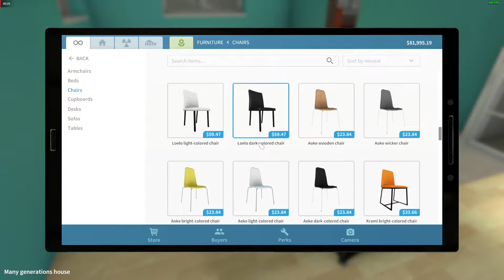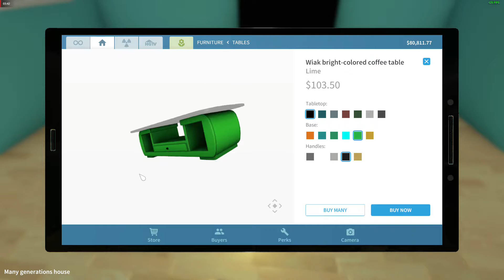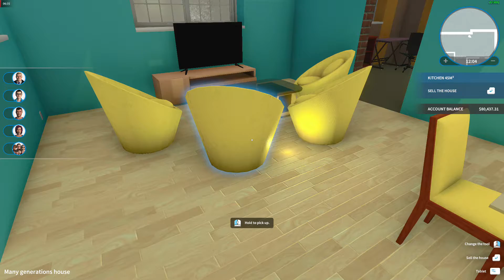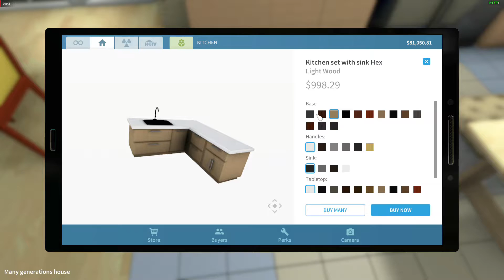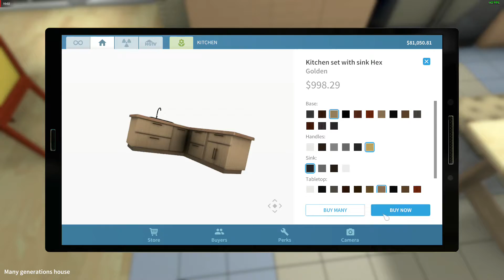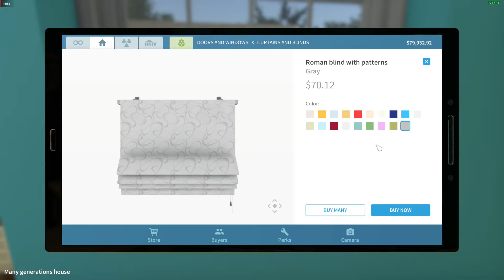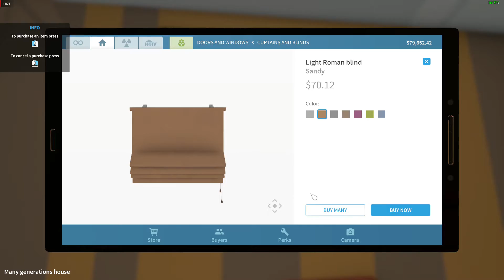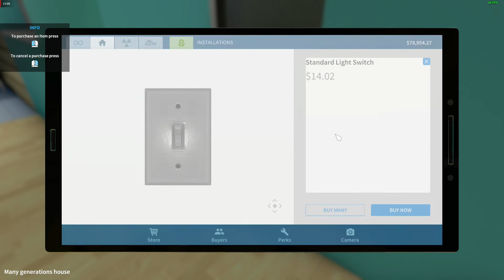House Flipper home Bravo part 4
"House Flipper is a simulation game that was developed by Polish indie studio Empyrean and released by PlayWay S.A. through Steam. It was released on May 17, 2018. It became a bestseller on Steam. "Wikipedia

System Requirements
OS: Windows 7 (64-bit) or newer.
Processor: Intel Core i3 3,20GHz / AMD Phenom II X4 955 3,2 GHz.
Memory: 4 GB RAM.
Graphics: GeForce GTX 560 / AMD R7-260X.
DirectX: Version 11.
Storage: 4 GB available space